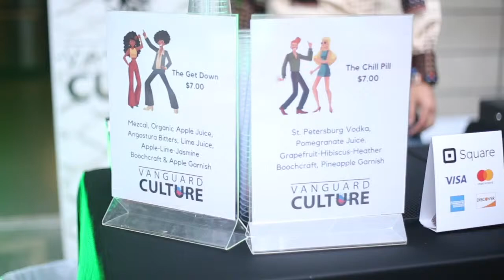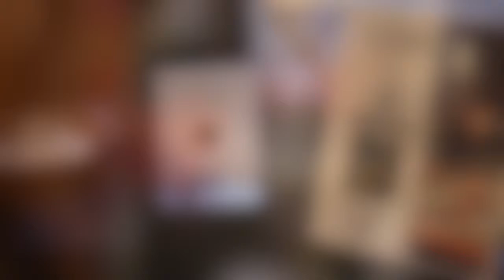BREAKTHROUGH: The Seventies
A 1970’s-Costume-Filled Evening of Spoken Word, Live Music & Dance Performances, Visual Arts, Great Wine, and Delicious Food.

7PM-10:30PM

This quarterly Spoken Word Series is themed around catalytic moments in the history of art, science, fashion, music, pop culture and more. Each event includes delicious food, live music, spoken word, dance performances, and visual arts – all themed around a specific historical era. Guests are encouraged to dress in costume of the era. This episode will be themed around The Seventies. (Rise of Feminism/ Flower Power/ Black Power Movement etc.)

7:00 p.m. – Doors Open
– Three chef stations curated by Vanguard Culture Culinary Director Chef Daniella de la Puente. Featuring delicious sweet & savory bites (incl. vegetarian options) presented by some of San Diego’s most exciting chefs.
– Visit the current art show in Vanguard Culture Headquarters Gallery, “Improvising the Moment” by legendary 1970’s musician, visual artist, and proprietor of Croce’s Restaurant & Jazz Bar, Ingrid Croce. Her team will lead you through “Dream Reliquary”, inspired by Carl Jung. Take a journey through the collective unconscious, contributing your dreamscapes to journals that Ingrid will incorporate into her next collage.
-Pop-up art show by Sparks Gallery, featuring works by Alex Arshansky, in his signature “Biomorphic Cubism” style. Alex will also be offering complimentary palm readings for our groovy guests.
– Upgrade to a BACKSTAGE PASS (for $20.00 more) and enjoy a beautiful wine tasting experience featuring some of the Valle de Guadalupe’s most prestigious wines. Presented by Baja Wine + Food.
– Instagram the night with fantastic costumed characters of the 1970’s, presented by CityFX, SD City College’s Theatrical Makeup and Special Effects class.
– Complimentary portrait taken by internationally renowned photographer Josue Castro.

8:15pm: Show Begins.
Incredible spoken word, live music & dance performances, and a 1970’s mini fashion show by CityFx.

9:30 p.m. – 10:30 p.m. 1970’s dance party by DJ Gill

BREAKTHROUGH CALENDAR:
2/16: The Roaring Twenties
4/20: The Seventies
9/21: The Nineties
11/2: The Future

Proceeds go towards Vanguard Culture, an inclusive 501(c)3 nonprofit dedicated to advancing San Diego’s Creative Industries. We provide quality arts journalism, cutting edge events, and professional development that create arts jobs, bring diverse communities together and inspire collaboration among the visual, performing, and culinary arts.